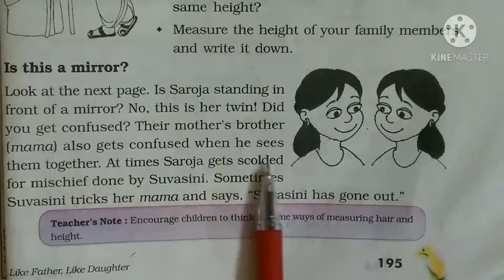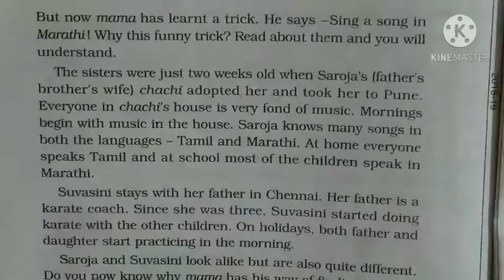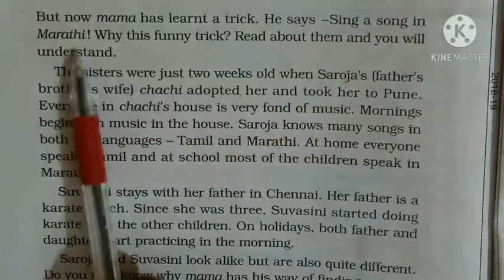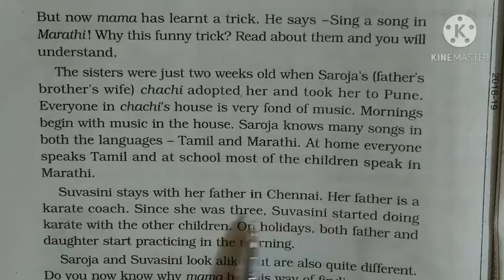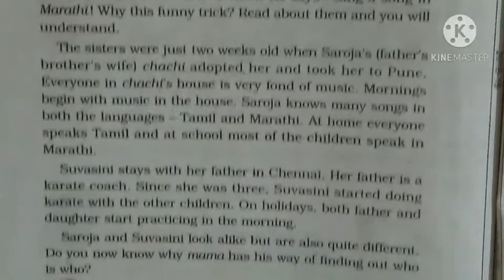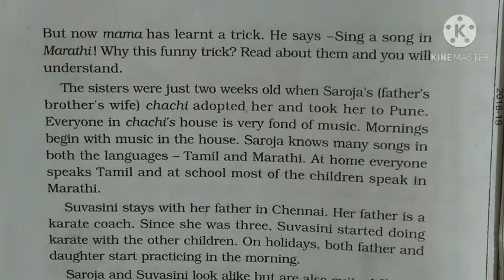Class 5 Ev.s. Lesson 21 (Page no. 195&196)